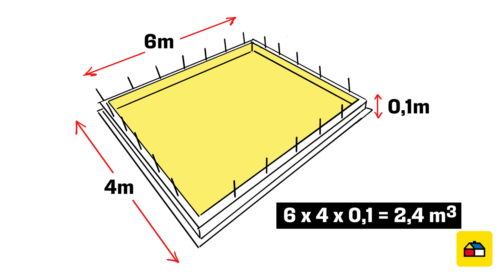Cómo calcular medidas en construcción I Lo Mejor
📏 ¿Quiere aprender a calcular medidas en construcción como un profesional?
En este video, le enseñaremos todo lo que necesita saber sobre el cálculo de medidas en construcción.

▪ Academia para especialistas: Capacitaciones y Becas.
▪ Caja preferencial.